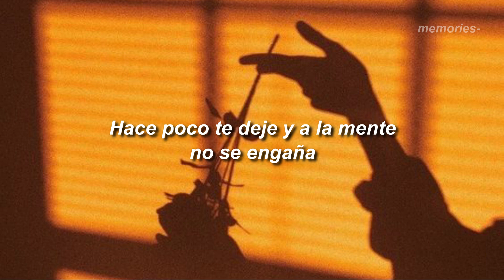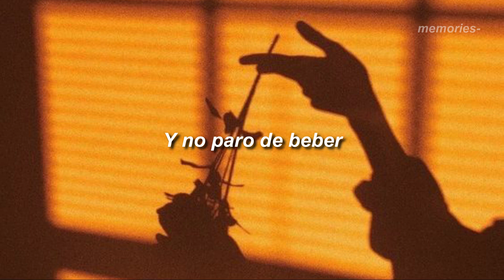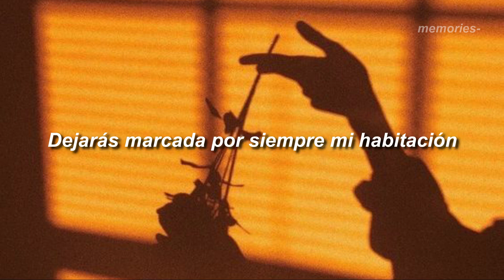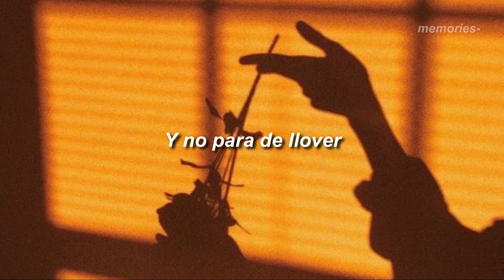El Quinto As Y no para de llover LETRA